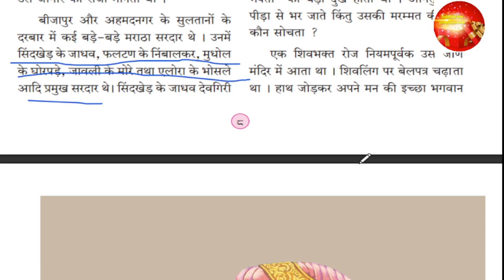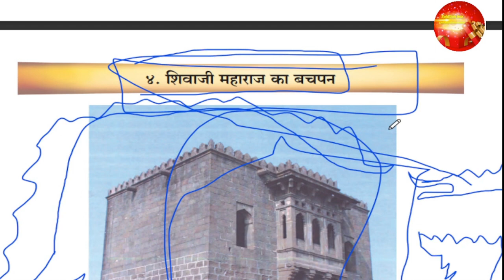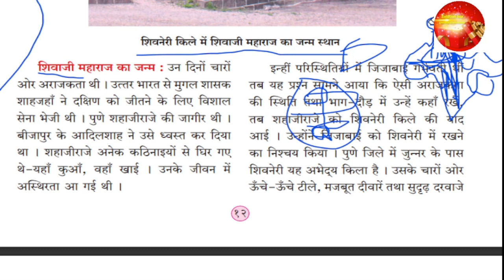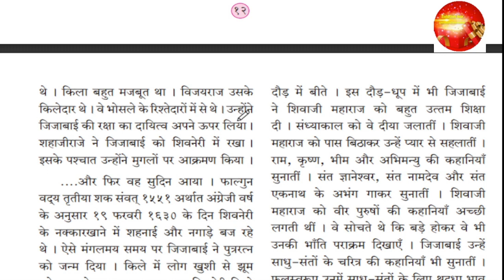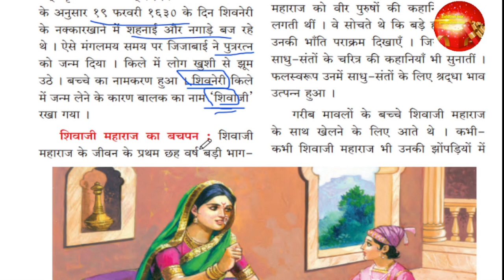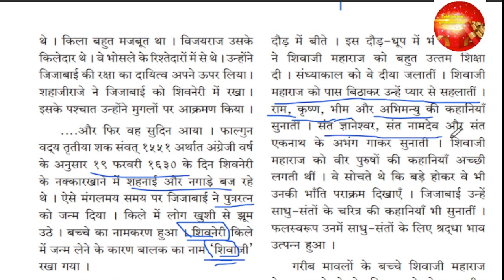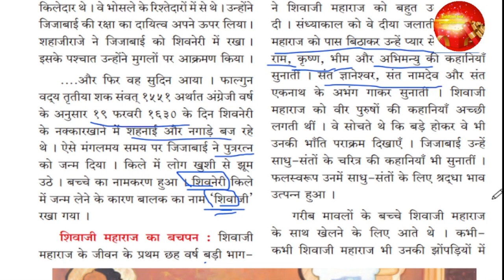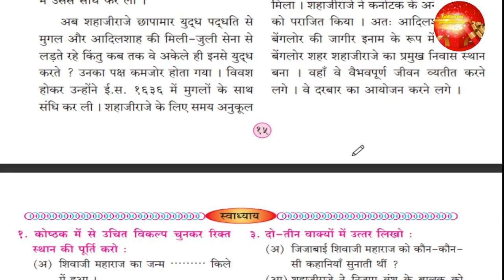4th History Chapter ४. शिवाजी महाराज का बचपन | Lecture no 1 | Explanation (MH board) | In Hindi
4th Class

Indroduction  ::::

4th History Chapter ४. शिवाजी महाराज का बचपन | Lecture no 1 | Explanation (MH board) | In Hindi |

I am detail explanation about shivaji maharaj who is shivaji maharaj. say about extra in this video our next video also come soon. this related story to shivaji maharaj. shivaji maharaj is great person. we learn many thing by her. in this video we talk about shivaji maharaj laern by them many thing. we study of history  . first chapter Maharashtra  before the birth of shivaji maharaj.

1. Question and Answer.

2. All Question answer provide thier.

3. Comment whose subject Solution provide.

4. In digest Answer

5. Mostly

1. Geography
2. Science
3. History
4. etc.